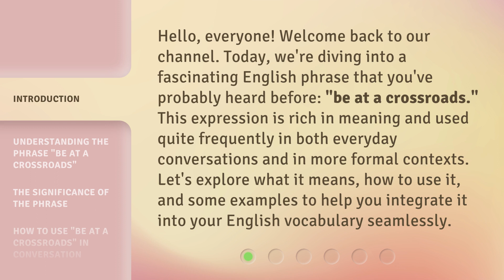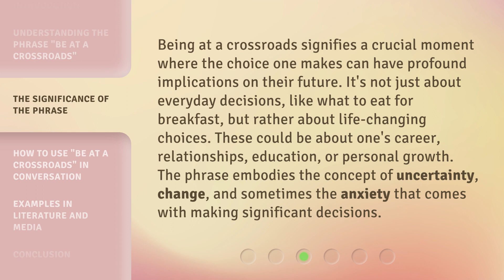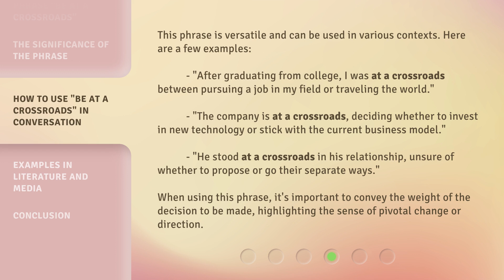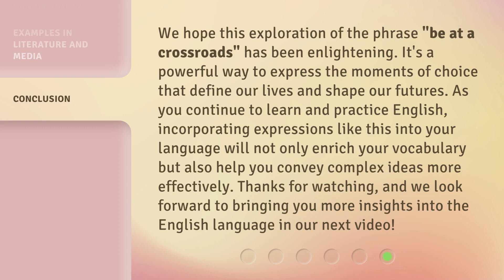At a Crossroads: Navigating Life's Decisions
Crossroads: Making Life's Choices • Join us as we explore the challenges of navigating life's crossroads and making difficult decisions. Discover tips and strategies to help you confidently choose your path forward.

00:00 • Introduction - At a Crossroads: Navigating Life's Decisions
00:36 • Understanding the Phrase "Be at a Crossroads"
01:09 • The Significance of the Phrase
01:42 • How to Use "Be at a Crossroads" in Conversation
02:21 • Examples in Literature and Media